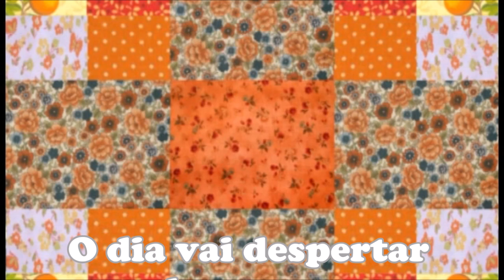Música Infantil - Senhor Coelho (lyrics)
Esta canção está no CD Curuminzada.
O CD “Curuminzada”, lançado no Projeto Plataforma do SESC Pompéia, foi pré-selecionado para o Prêmio Tim de Música 2008.
Este trabalho prima pela qualidade musical e respeito à capacidade intelectual da criança. O Curuminzada conta com a participação de grandes músicos nos arranjos elaborados em conjunto e projeto gráfico de Ana Favaretto.